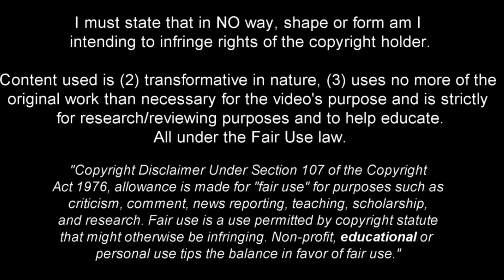Quinten Timber - Combination of Technique and Bravery - 2023ᴴᴰ